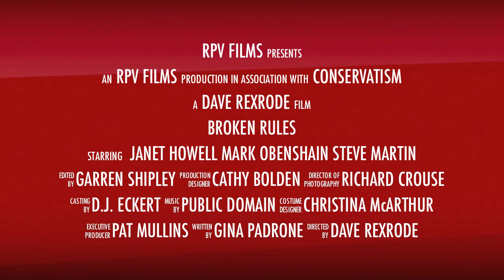"Broken Rules" Trailer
"Janet didn't want to vote. The Republicans wanted a fair hearing. Now, an unexpected conflict over the rules is turning what was supposed to be a quiet session into an epic clash!"